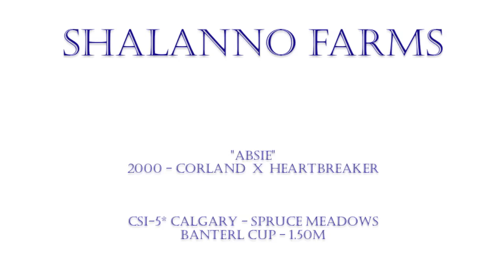"Absie" - Bantrel Cup 1.50 - CSI5* Calgary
"Absie" (Corland x Heartbreaker) jumping a double clear in the Bantrel Cup 1.50m at CSI-5* Calgary, Spruce Meadows National.